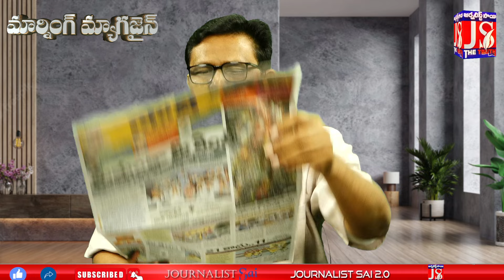టీడీపీని ఫాలో అవ్వండి పవన్ మెసేజ్